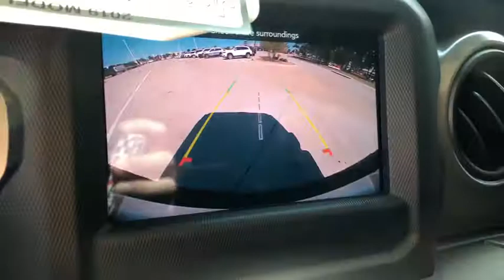2019 Jeep Wrangler_Unlimited Granbury, Fort Worth, TX KW678985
New 2019 Jeep Wrangler_Unlimited available in Granbury, Texas at Mike Brown CDJR. Servicing the Fort Worth, TX area.

This outstanding example of a 2019 Jeep Wrangler Unlimited Sport S is offered by Mike Brown Auto Group. Want more room? Want more style? This Jeep Wrangler Unlimited is the vehicle for you. Handle any terrain with ease thanks to this grippy 4WD. Whether youre on a slick pavement or exploring the back country youll be able to do it with confidence. You can finally stop searching... Youve found the one youve been looking for. This is the one. Just what youve been looking for.